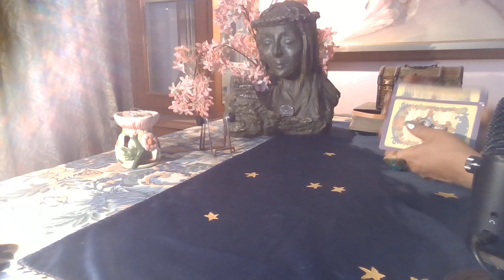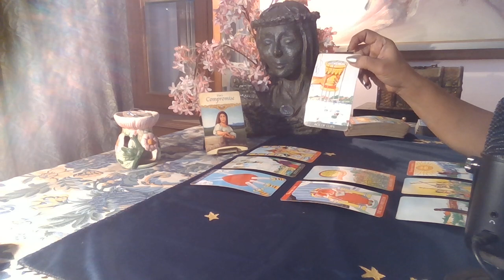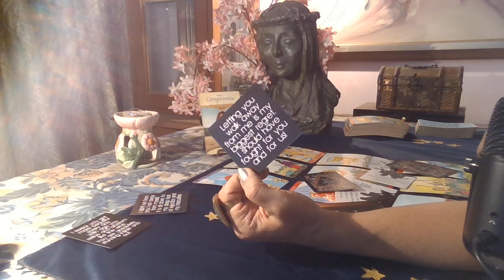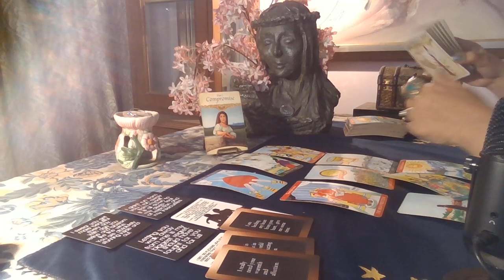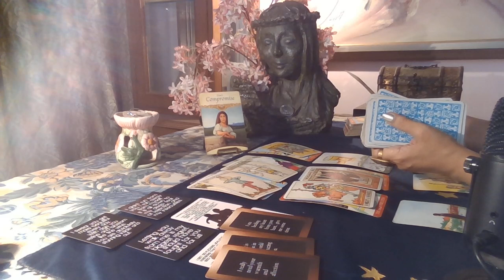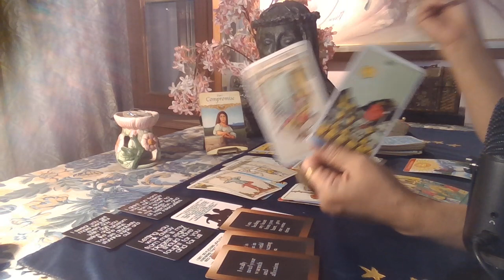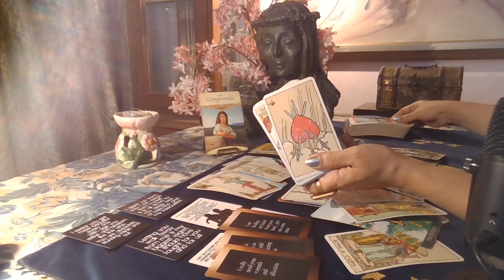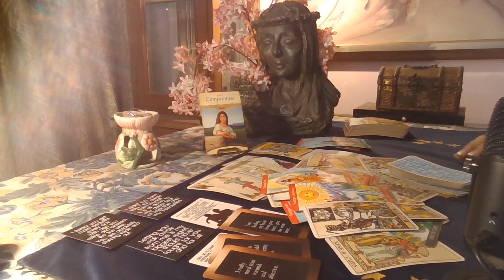Leo Tarot - WAS A SILLY GAME...START OVER ?? / Love Byte / March 2021 /